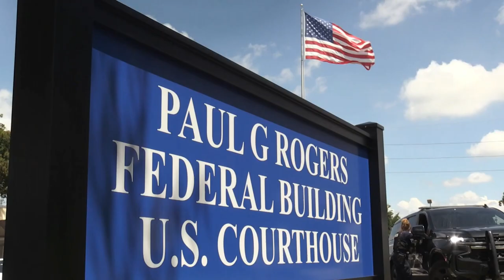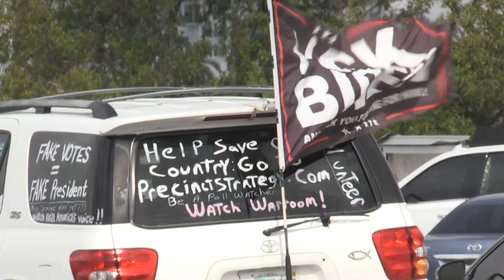Juez se inclina por difundir razones de registro a Trump sin datos sensibles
El juez federal que tiene que decidir si divulga las razones por las que el FBI registró la residencia de Donald Trump en Florida se inclina por publicar el texto ocultando los datos más sensibles que puedan afectar la investigación, aunque aún no ha tomado una decisión al respecto.

¡Visítenos!